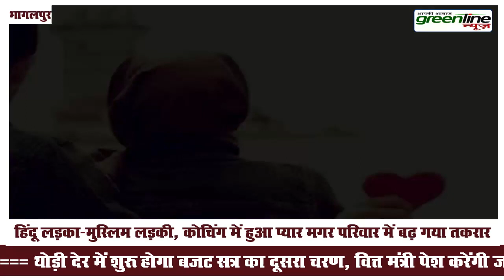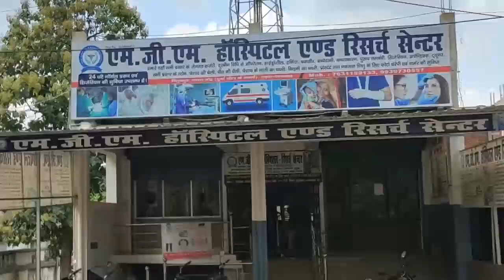समाचार। green line news